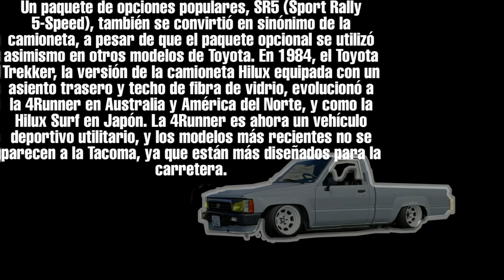Toyota hilux recopilación